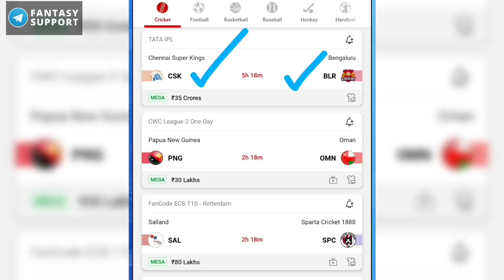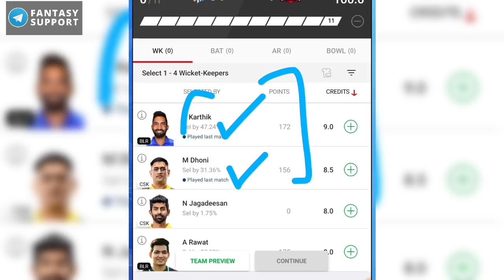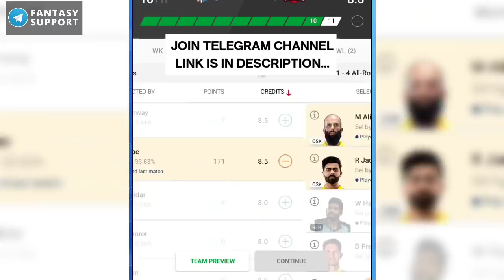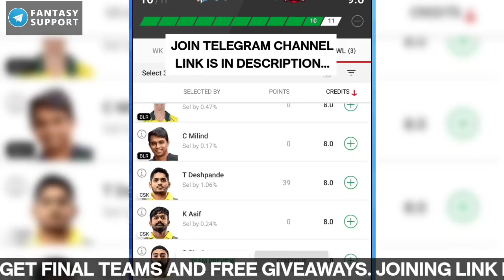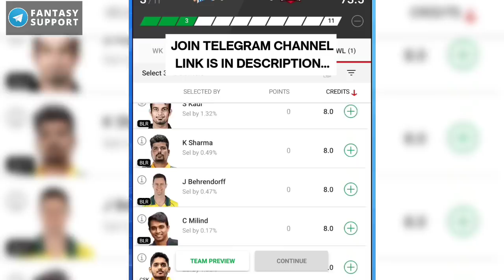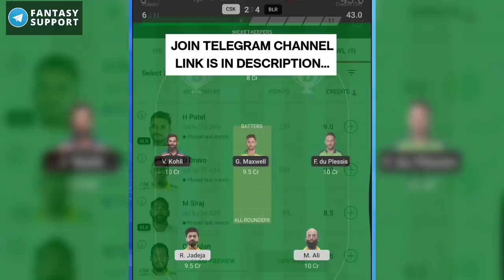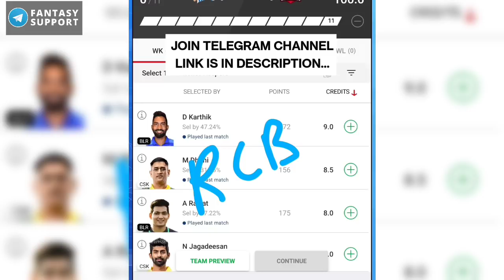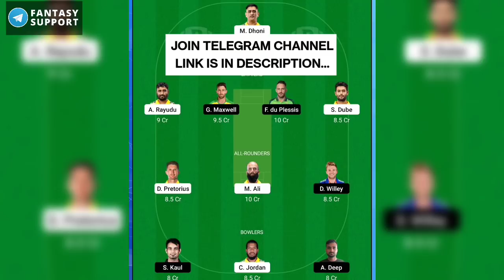CSK vs RCB Grand League Team, CSK vs RCB Dream11 Team Prediction, RCB vs CSK, CSK vs BLR Dream11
(Use my exclusive coupon: SUPPORT to get additional 20% extra cash on first deposit)

About This Video : This video is all about CSK vs RCB Dream11 Prediction. I am going to tell you some big news regarding Chennai Super Kings vs Royal Challengers Bangalore IPL match. In this video I am going to talk about RCB vs CSK Dream11 Match venue, Pitch Report, Players, Grand League Tips, Small League Tips, GL Teams, SL teams, Many Other Things.